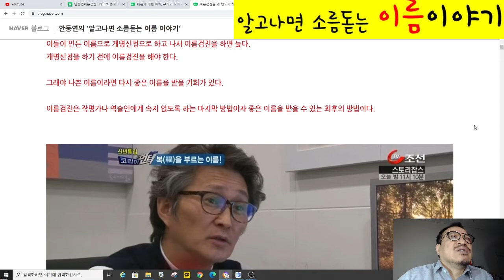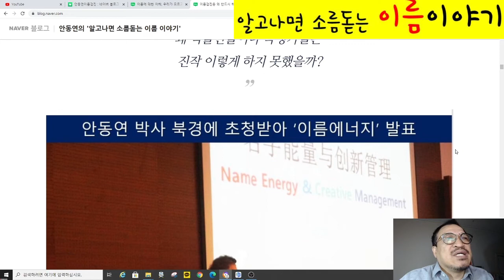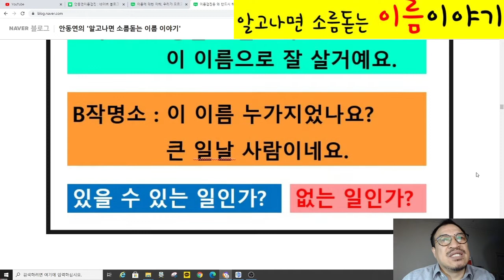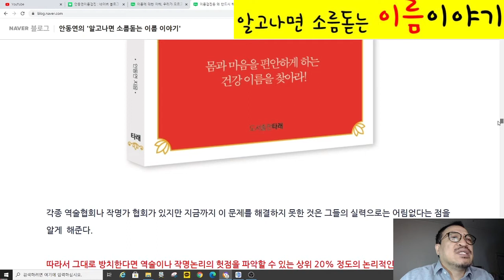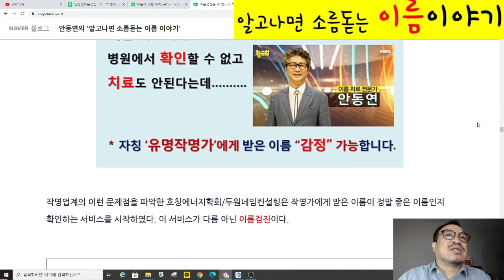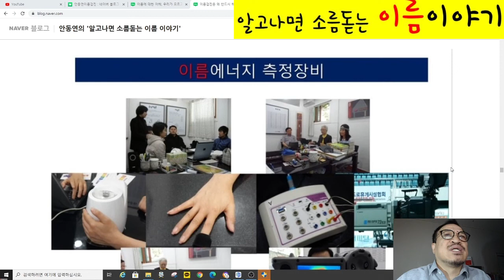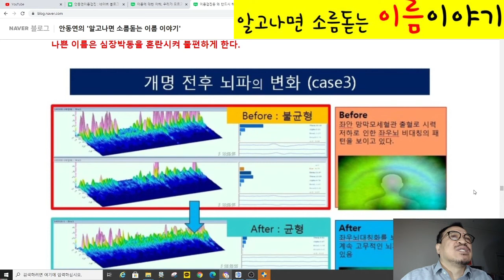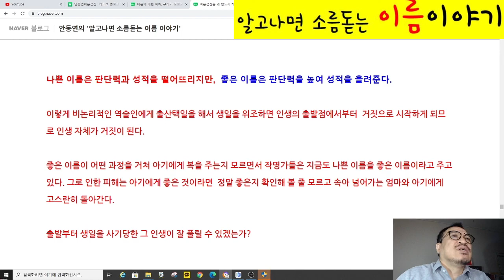이름을 바꾸면 운명이 바뀔까? 이름 치료연구가 안동연 박사의 작명, 개명, 사명, 상호, 이름짓기, 이름풀이, 이름추천, 대박이름! 문자 , 카톡문의 01039353255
이름치료연구가 안동연 박사의 이름 치료사 모집